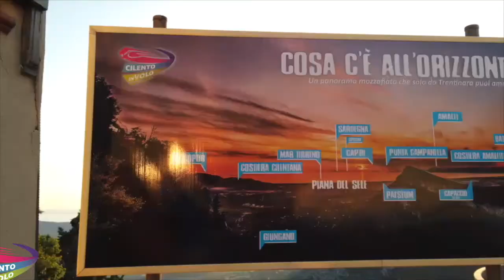109 pier angelo 01 09 2020